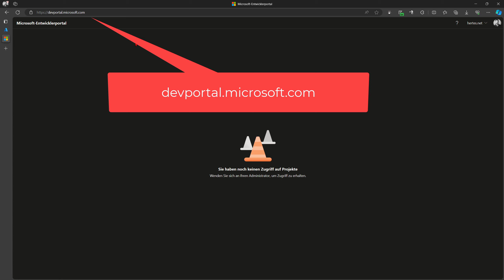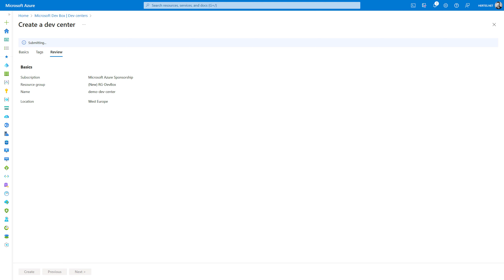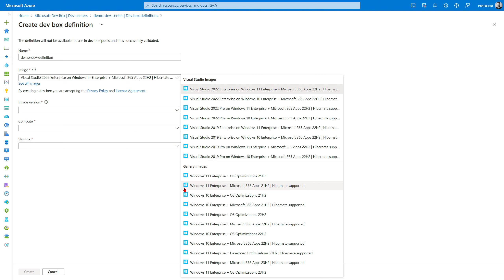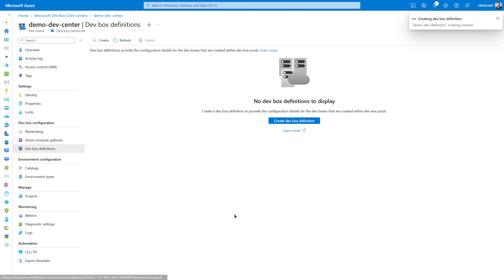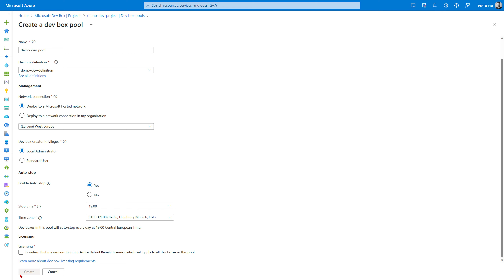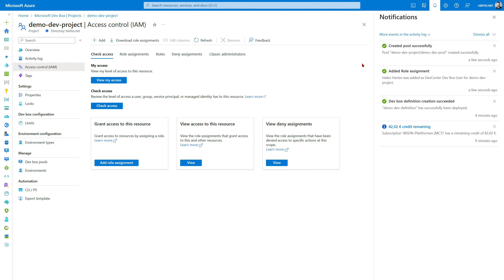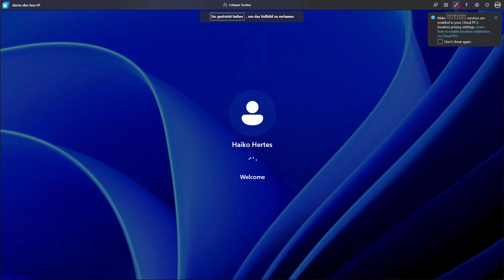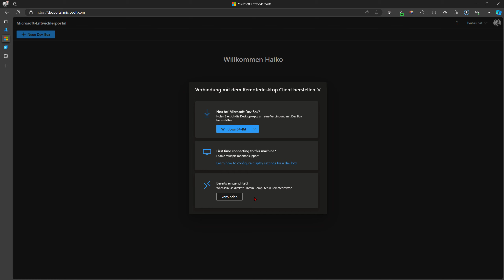Microsoft Dev Box ☁️ Microsoft Azure Adventskalender 2023 #23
In diesem Video stelle ich euch die Microsoft Dev Box vor und zeige in Demos, wie man sie einrichtet.